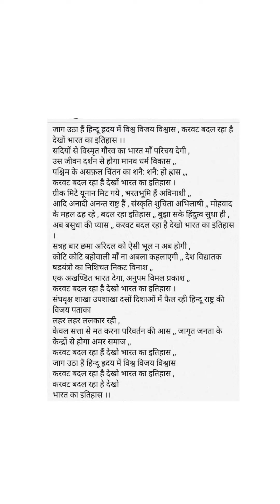जाग उठा है हिंदु हृदय मे विश्वविजय विश्वास पद्य ll. Jag Utha Hai Hindu hruday me poem ll Rss , geet